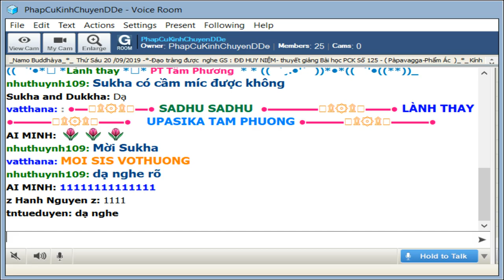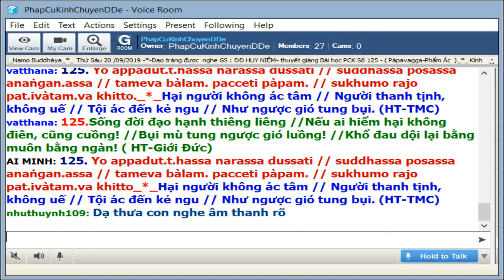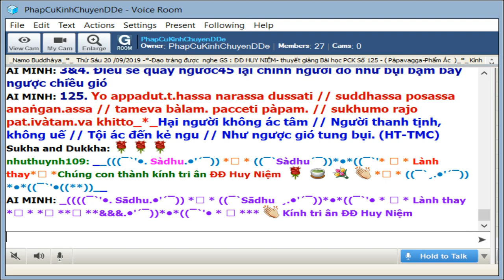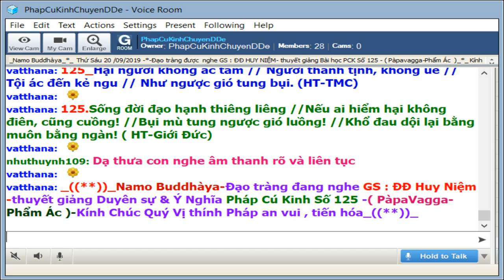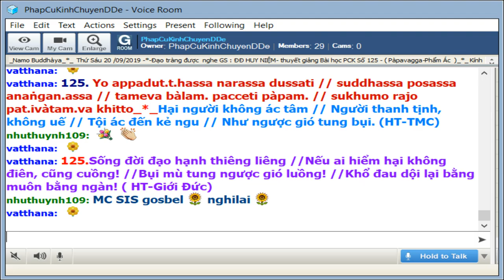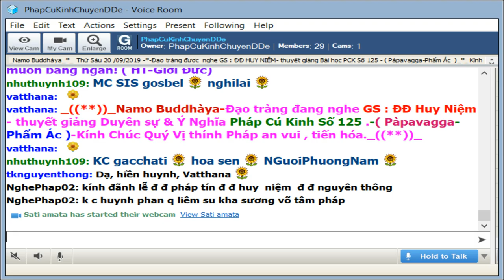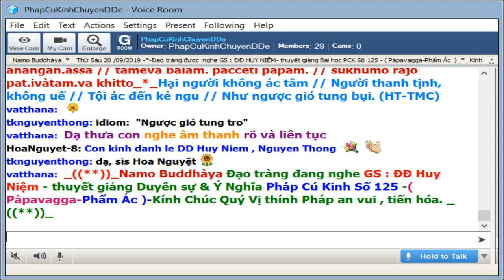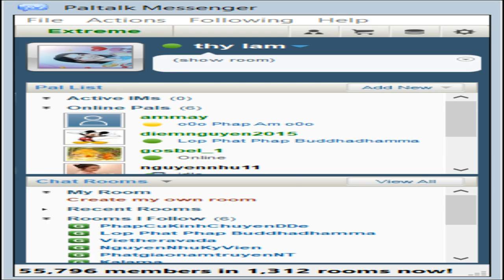20-09-2019_Room PhapCuKinhChuyenDDe Thứ Sáu.ĐĐ Huy Niệm giảng Pháp Cú Kinh Số 125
PhapCuKinhChuyenDDe Thứ Sáu Sep 20-2019. ĐĐ Huy Niệm thuyết giảng từ vựng, ý nghĩa và duyên sự Pháp Cú Kinh Số 125.